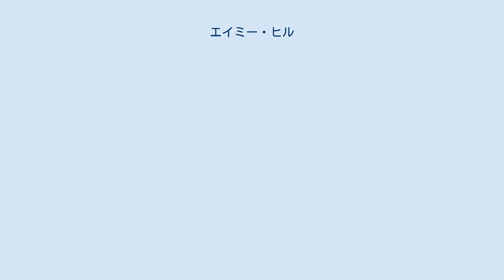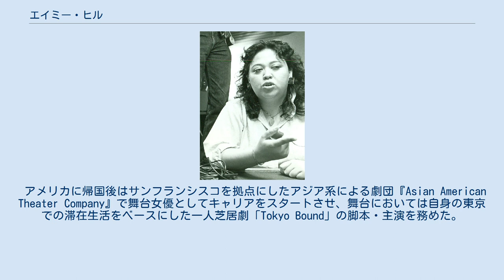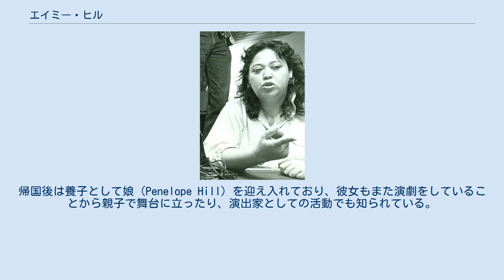エイミー・ヒル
エイミー・ヒル（Amy Hill, 1953年5月9日 - ）は、アメリカ合衆国の女優、声優である。
 1953年、サウスダコタ州のローレンス郡に生まれる。
母親が日本人で、父親はフィンランド系アメリカ人だったが、1979年に他界した。
高校を卒業後は、上智大学に1年間の予定で来日したが、最終的には7年間の滞在にまで延びた。
日本滞在中は都内のスーパーのレモンの売り子として働き、しばらくしてからラジオのパーソナリティとして外国人の視点から日本を語る番組『エイミーの日本』のホストとしての活動も行っている。
 アメリカに帰国後はサンフランシスコを拠点にしたアジア系による劇団『Asian American Theater Company』で舞台女優としてキャリアをスタートさせ、舞台においては自身の東京での滞在生活をベースにした一人芝居劇「Tokyo Bound」の脚本・主演を務めた。
一人芝居は「Tokyo Bound」を含め3部作となり、アメリカ各地の巡業公演を行い高い評価を得た。
 1980年代半ばあたりから脇役としてテレビドラマや映画などに出演をし始め、1994年からマーガレット・チョー、クライド・クサツらが出演するアジア系家庭をコミカルに描いたシットコム、『All-American Girl』の韓国系アメリカ人の祖母役を演じたあたりから知名度が急上昇。
それ以降は順調にキャリアを重ね、アジア系女優としての確固たる地位を確立した。
現在では、テレビドラマシリーズなどでのレギュラー出演も目立っており、アジア系女優として活躍を続けている。
 前述の来日期間に結婚をしている。
帰国後は養子として娘（Penelope Hill）を迎え入れており、彼女もまた演劇をしていることから親子で舞台に立ったり、演出家としての活動でも知られている。